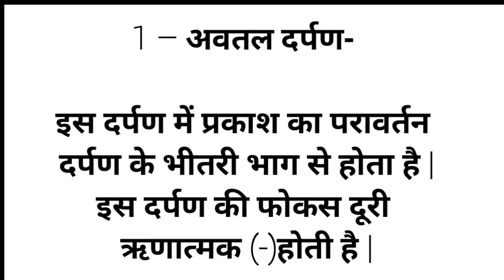गोलीय दर्पण एवं उनके प्रकार😍